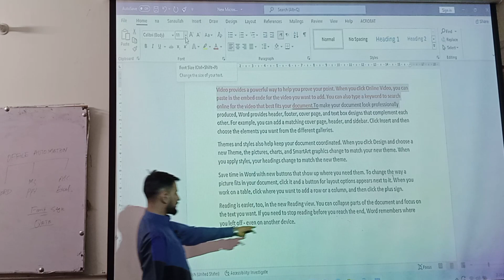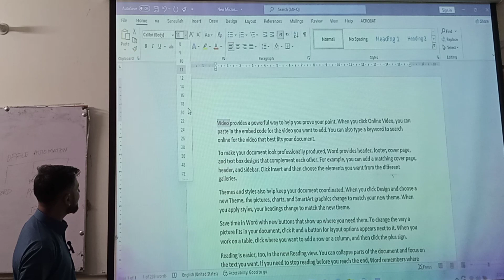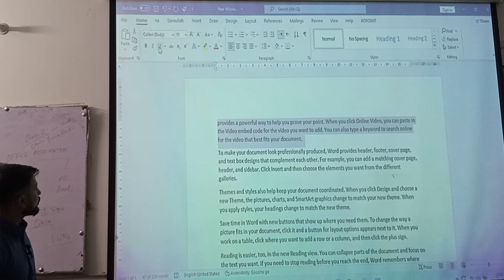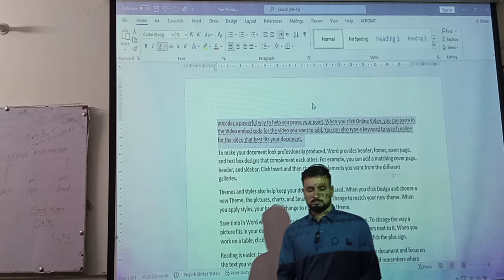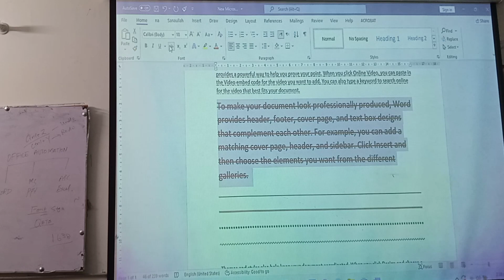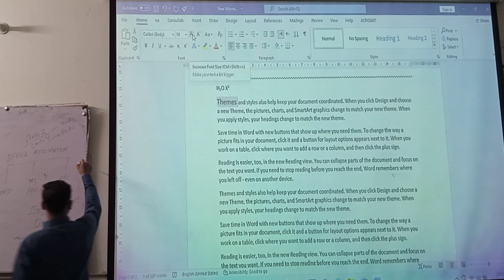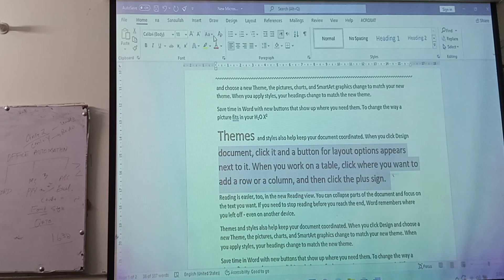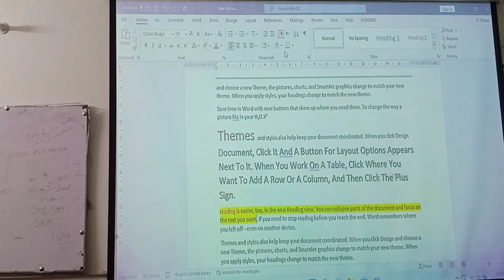MS word home font